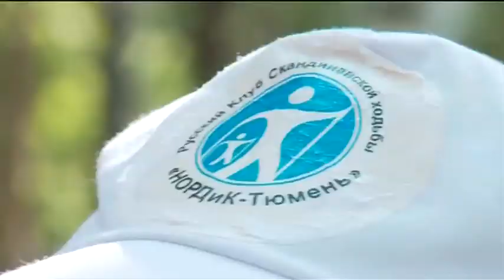Тюменские "нордики" - «Утро с Вами» 31.08.2016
Палка, палка - нет, не огуречик. На тюменской земле из них получилась скандинавская ходьба. Наталья Жукова об инициаторе здорового образа жизни - Борисе Воронцове.